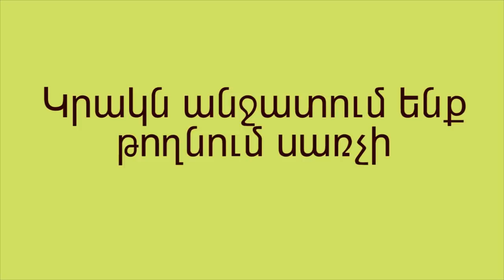Սպիտակ կեռասի մուրաբա Արուսյակից. թափանցիկ հատիկներ և մեղրածոր օշարակ.խորհուրդներ, տեխնիկա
1 կգ կեռաս
1 կգ շաքարավազ
200 գ ջուր
2-3 ճ. գդալ կիտրոնի հյութ
0.5-2 կիտրոն (շերտատված)